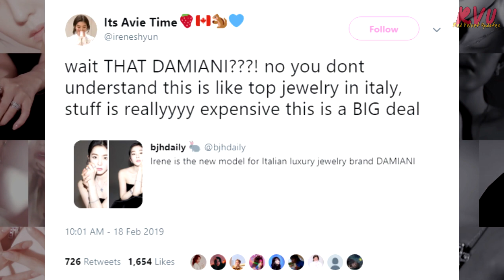[Netizens React] Red Velvet's Irene becomes the first Asian muse for luxury jewelry brand 'Damiani'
"No you don't understand how big this endorsement is..."